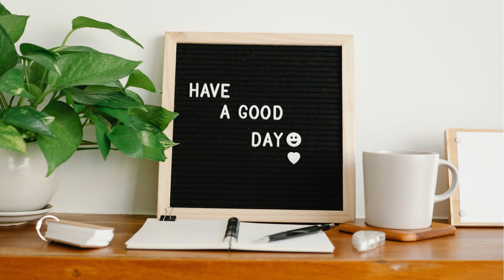It's time for tea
This video tells that apart from drinking tea it is good for health, by drinking tea you can also feel the warmth and peace of mind.

Happy mind... Happy life